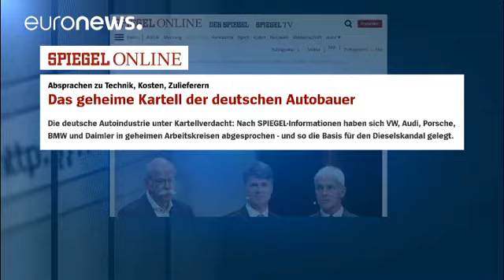«Καρτέλ στην γερμανική αυτοκινητοβιομηχανία» - economy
Μεγάλες γερμανικές αυτοκινητοβιομηχανίες όπως η Volkswagen, η Audi, η BMW και η Daimler ρύθμιζαν σε μυστικές συναντήσεις τεχνικά ζητήματα, κόστη και προμήθειες. Αυτήν την αποκάλυψη - βόμβα "κάνει το περιοδικό Spiegel":volkswagen-audi-porsche-bmw-und-daimler-unter-kartellverdacht-a-1159052.html, ισχυριζόμενο ότι η υπόθεση μπορεί να εξελιχθεί σε ένα από τα μεγαλύτερα σκάνδαλα στην ιστορία της γερμανικής βιομηχανίας.

Το δημοσίευμα προσθέτει ότι οι συνεννοήσεις μεταξύ τους αφορούσαν και ζητήματα εκ…